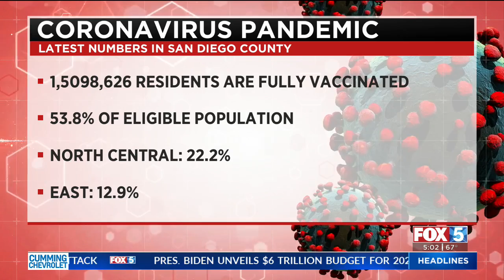MTS Helps With Vaccine Efforts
Just a day after Gov. Gavin Newsom announced plans for a vaccine lottery, people in downtown San Diego started showing up to get their dose.